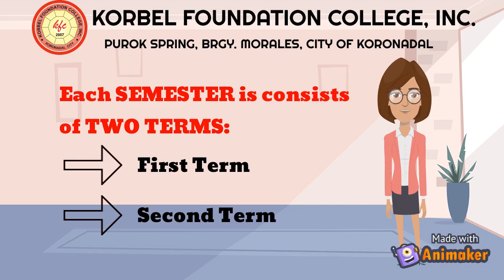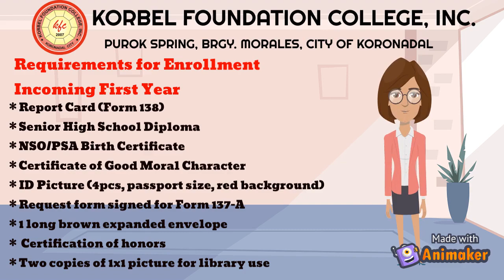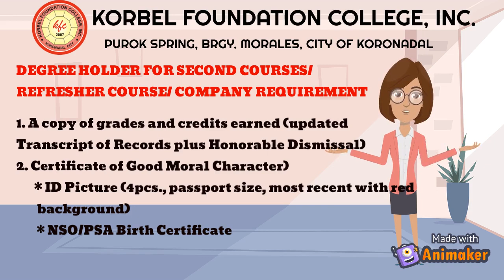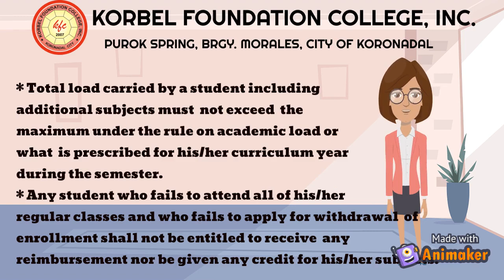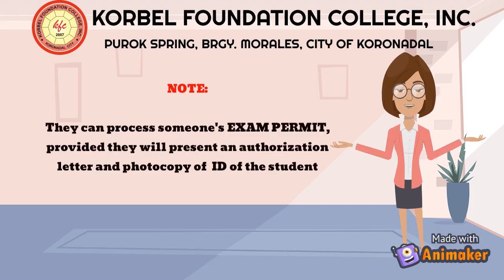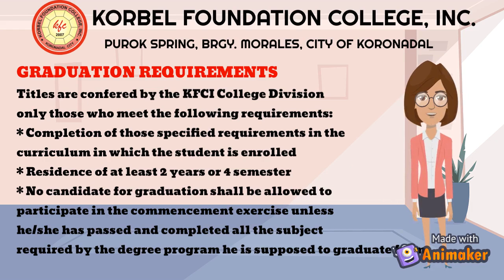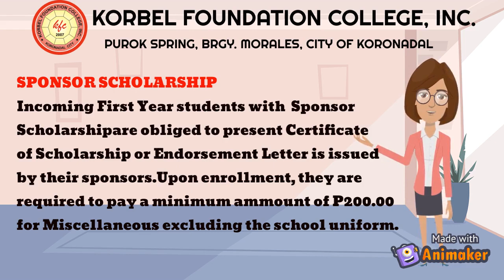Orientation for Registrar's Office